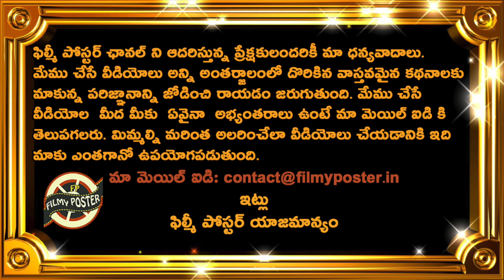Harbhajan Singh Emotional Post On Daily Wage & Migrant Workers|Latest Cricket News|Filmy Poster